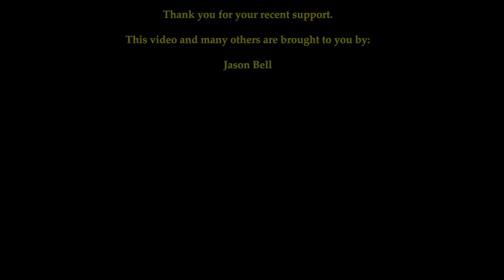Tesla Motors vs. The Automotive Dealers Cartel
Kal Molinet and Jonny Howie bring you the News From Underground covering the battle between Tesla Motors vs. the Automotive Dealers Cartel, and why boycott activism should be geared towards ending the State instead of compromising for temporary band-aid solutions.

News Source:
Tesla Runs Into State Roadblocks in Bypassing Dealerships to Sell Directly to Customers: